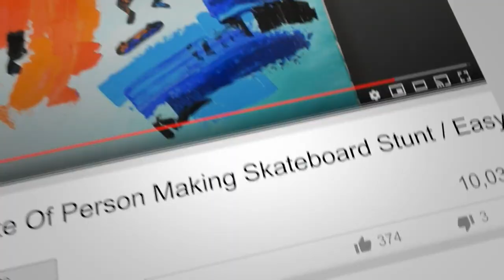2020 Challenge 14/50 | How To Paint Birds On a Tree Acrylic Easy | Palette Knife Painting | Relaxing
In this Art Therapy video i show you a simple tool i use to apply the paint on the canvas. a palette knife Painting of birds on a blue tree step by step

 VIDEO INDEX
 Painting the tree 00:06
 Tree Branches 01:09
 tree leaves background 01:33
 tree leaves Light   03:04
 Tree Leaves final touch 05:30
 painting the birds   07:03